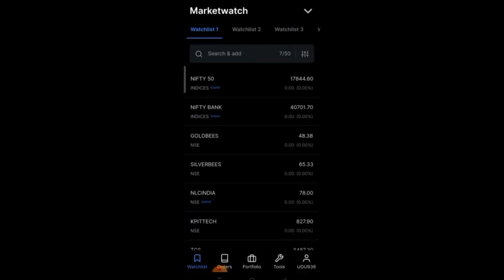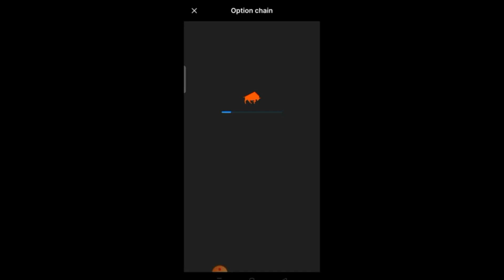How to Check Put Call Ratio (PCR) Live Data in Free !!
Open Demat and Trading Account from below Link -